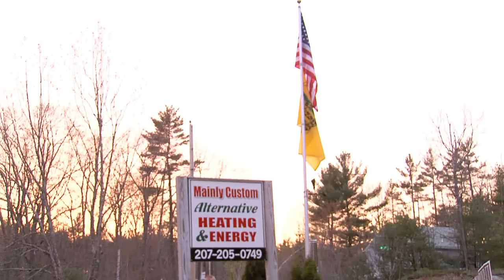Boiler Business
Richard Emmons was a truck driver for twenty years.  But he is giving that all up to sell wood boilers.  Wood boilers are a type of alternative energy and they burn wood to heat your house without oil.  But Emmons isn't in this for the money, he lives what he sells.